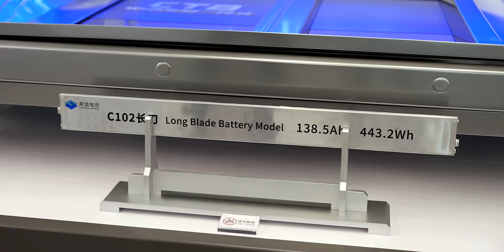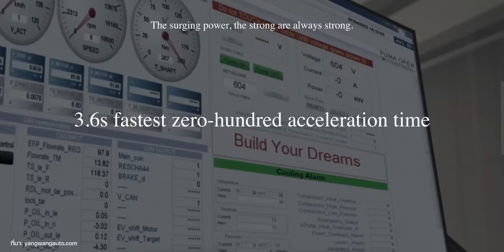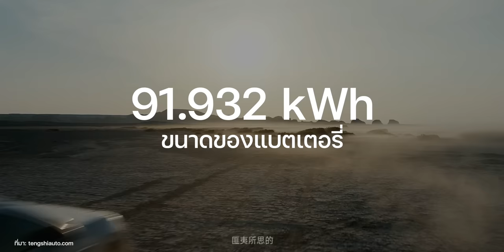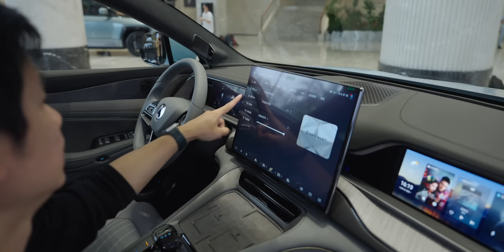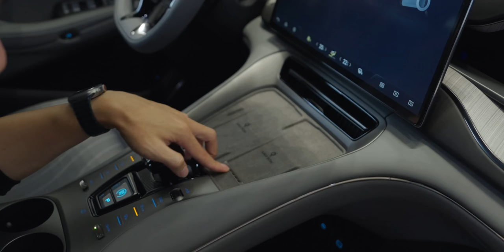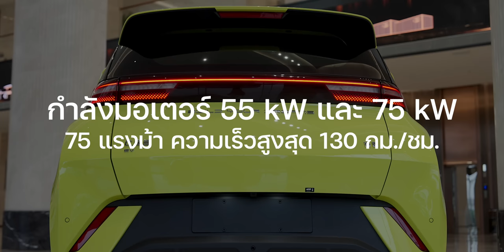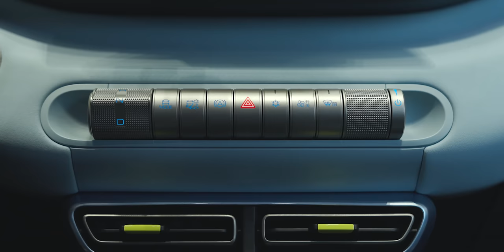พรีวิวคันจริง BYD Yangwang U8 รถไฟฟ้า 1,000 แรงม้า, Denza N7, BYD Seagull มีคันไหนอยากให้เข้าไทยบ้าง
คลิปนี้มาเยี่ยมสำนักงานใหญ่ BYD ที่ประเทศจีน พร้อมพรีวิวรถยนต์ไฟฟ้า 3 รุ่นที่น่าสนใจ ไปขมกันครับ

00:00 -  BYD HeadQuater ประเทศจีน
00:53 - Yangwang U8
04:31 - Denza N7
09:54 - BYD Seagull
14:54 - สรุป